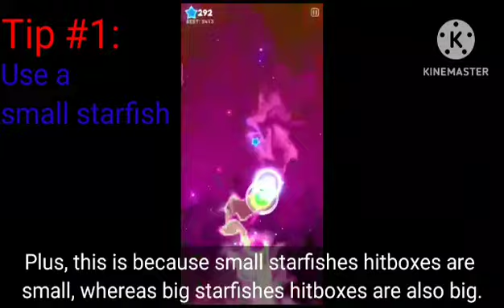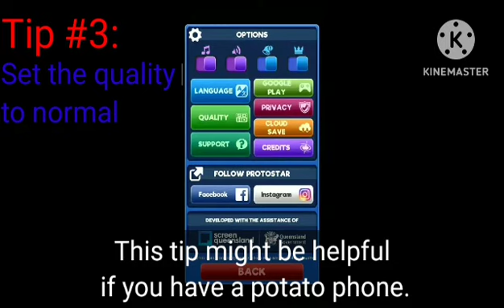Super Starfish | Some Tips To Be Good At Leagues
I changed the font in this one because my KineMaster is kinda broken, so I had to change to another phone to do the editing job now. Don't worry, you will see some of my final edits on KineMaster if lucky.

UPDATE: My KineMaster is no longer broken anymore, and I can now edit peacefully without any worries.

Game is Super Starfish by Protostar available in App Store and Google Play.